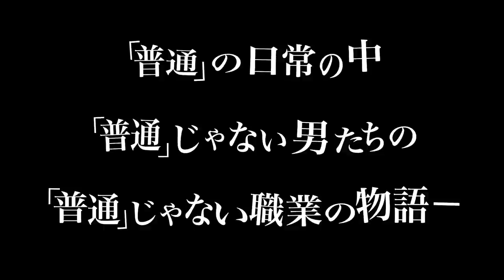[trailer] Futsujanai Shokugyo [Movie 2017]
Futsujanai Shokugyo; Not an Ordinary Profession [Japanese Movie 2017]

Plot:
Kin (Naoya Nugi) is a "born killer". After he finished his work, he goes to a bar waiting for his boss, Master (Seiji Mori) to receive the work's reward, but he meets Yamato (Yamato Kinjo), a professional killer who had been hired by Master. Master treats Yamato coldly and he is kicked out of the bar. After hands the reward, he gives Kin a new request to bring money from Takamura (Kentarō Shimazu). The request is quite strange because Takamura who had a lot of debts killed himself to repay the debt with life insurance. Since then, Kin always feel like there is someone who tails him, and that man is Yamato. From there, a quiet fight between "professional killer" Yamato and "born killer" Kin begins.

Casts:
Yamato Kinjo
Naoya Nugi
Kentarō Shimazu
Shou Tomita
Takuya Kishimoto
Kanna Arihara
Ishiyama Izarion
Kei Kagaya
Kiyoshi Iwata
Aihime Yamaoka
Nobu Hirokawa
Ryosuke Kazuaki
Seiji Mori